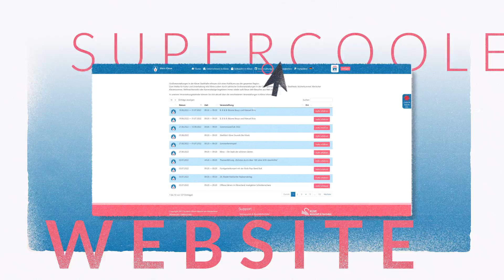Klever Stadtgutschein & Mein-Kleve.de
Wie funktioniert eigentlich der Stadtgutschein? Und was verbirgt sich hinter dem Portal "Mein-Kleve.de"? Hier erfahrt ihr es!